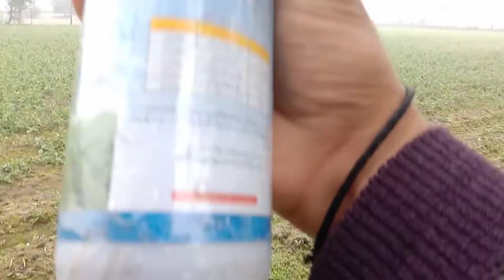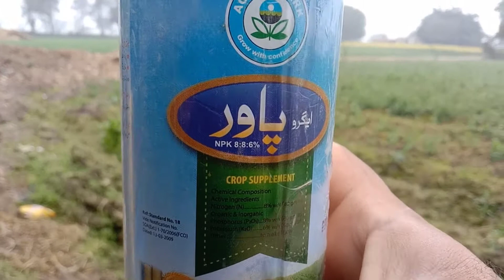ایسی بیماری جو فصل کو مکمل طور پر کھا جاتی ہے اس سے نجاحت پانا بہت مشکل ہو گیا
ase bemare jo fasal ko mokamal tor par kha jate he fasal ko bachane k liye jo chez istamal ki jate he wo video main dekh len